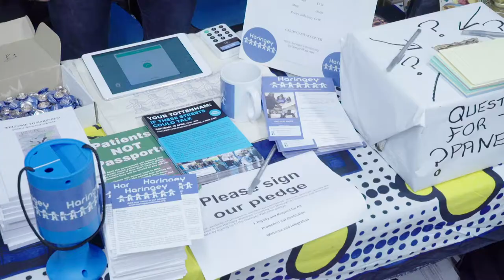Panel discussion at our Haringey Welcome Event in March 2019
Cllr Julia Ogiehor, Cllr James Chiriyankandath, Gracie Bradley and Rockhaya Sylla discuss how local government can work together with communities to resist Hostile Environment practices.